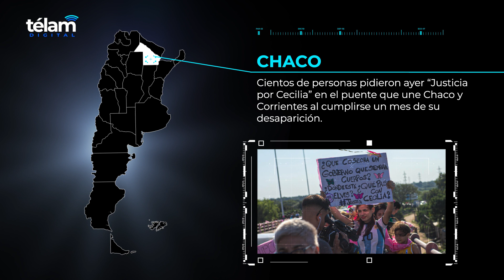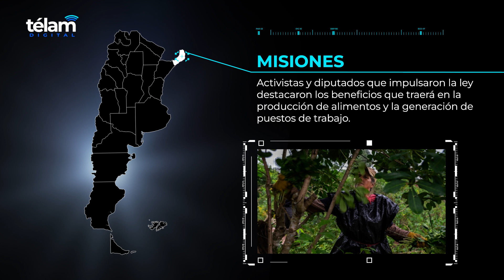Panorama Federal: 3 de julio